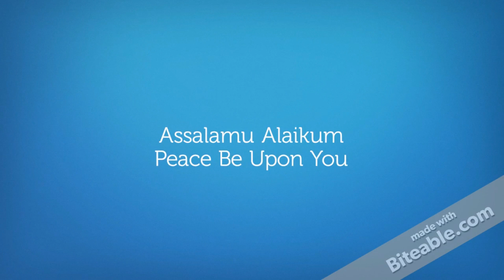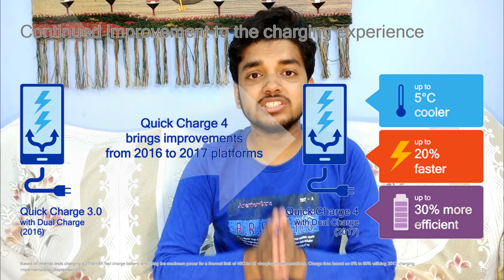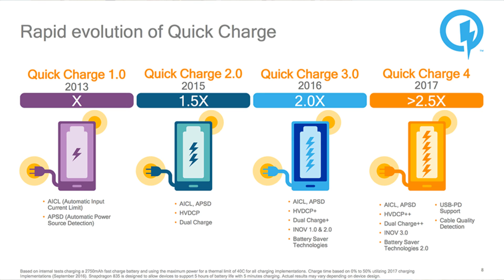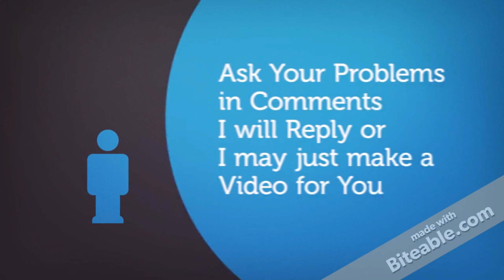Qualcomm Quick Charge 4 Plus | आधे घंटे में पूरा चार्ज | Hindi -हिंदी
Qualcomm Quick Charge 4 Plus Explained in Hindi.
Dosto aapko yaad hoga November 2016 me Qualcomm ne Launch kiya tha Snapdragon 835 Octa Core Processor aur usi ke saath introduce hui thi Quick Charge 4.0, par aaj dosto Qualcomm ne use Upgrade kar diya hai aur bana diya hai Qualcomm Quick Charge 4 Plus jo ki 4 se bhi behtar hai.
Aakhir kya kya naye features hai Q.Com ke naye Quick Charge 4 Plus me aayiye jaante hai is video me..

Mai Hu Shahrukh
Aur aap dekh rahe hai
The Tech Star If You Like my Work